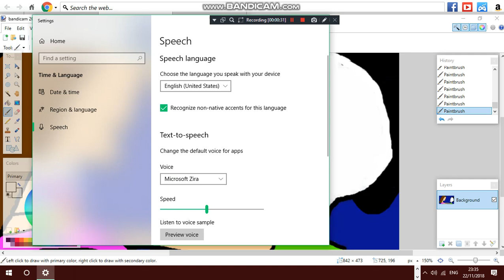Exploring the desktop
my Only Secret.